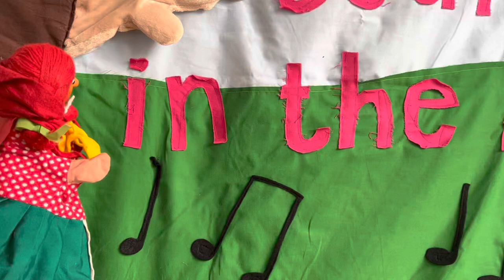Daisy Daisy - Performed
A little bit of puppet fun sharing part of an old traditional and popular song written in 1892 by Harry Dacre. (Originally called Daisy Bell, Bicycle Built for Two)

Using puppets can help encourage young children to think about the meaning in the song and also just adds an element of fun. In some of my classes with slightly older children, I’ve had great discussions about what Daisy’s answer would be! Does she want to ride a bicycle made for two or would she prefer something more fancy? Does she even want to get married? Etc